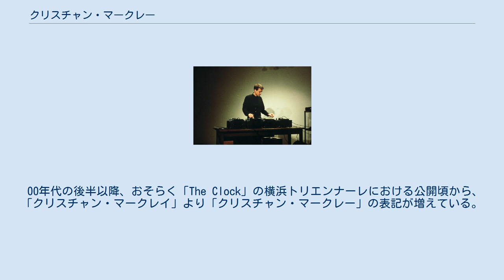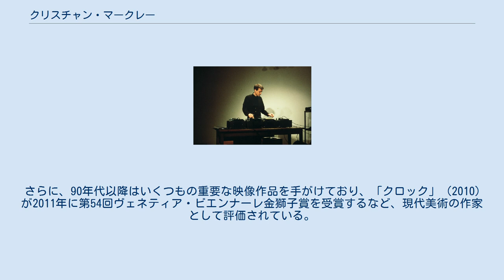クリスチャン・マークレー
Christian Marclay クリスチャン・マークレー（Christian Marclay、1955年1月11日 - ）は、作曲家、視覚芸術家。
自らをレコードプレイヤーと名乗る。
ターンテーブル演奏のパイオニアである。
しかし現代のヒップホップ等のそれとは全く異なっている。
 00年代の後半以降、おそらく「The Clock」の横浜トリエンナーレにおける公開頃から、「クリスチャン・マークレイ」より「クリスチャン・マークレー」の表記が増えている。
 1955年、アメリカ・カリフォルニア州サンラフェルに生まれる。
 70年代後半にヒップホップとは違う文脈でレコードとターンテーブルを演奏し始め、最初はミュージシャンとして有名になった。
基本的には即興で、レコードに記録された音楽をコラージュしたり、効果音的に利用したりする。
 80年代以降、視覚美術に類する作品も制作し始め、レコードを素材に用いた作品「Mosaic」（1987）――ミラン・ニザ「Broken Music」のように何枚かのレコードを分割して1枚に貼り合せたものだが、溝を合わせずに組み合わせたもの――を制作した頃を境に、音や音楽にまつわる視覚美術の制作活動に重点を移し、「サウンド・アーティスト」として有名になった。
 さらに、90年代以降はいくつもの重要な映像作品を手がけており、「クロック」（2010）が2011年に第54回ヴェネティア・ビエンナーレ金獅子賞を受賞するなど、現代美術の作家として評価されている。